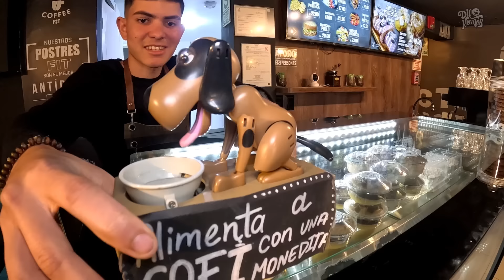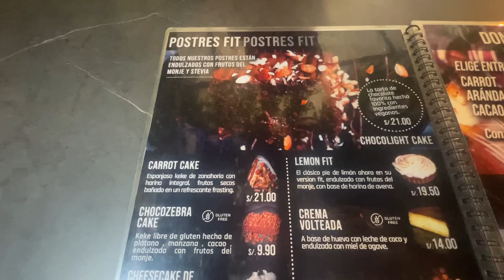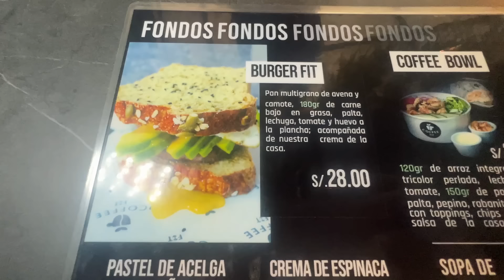PROBAMOS COMIDA PARA FISICOCULTURISTAS | Comida Fitness ¿VALE LA PENA? | Dilo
Para mucha gente que hace deporte la comida es importante, pero dicen que no es tan rica ¿será cierto?

♡  Apoya al canal usando el BOTÓN GRACIAS.